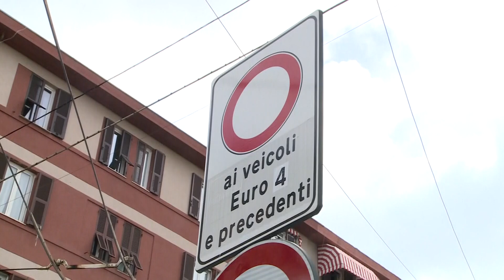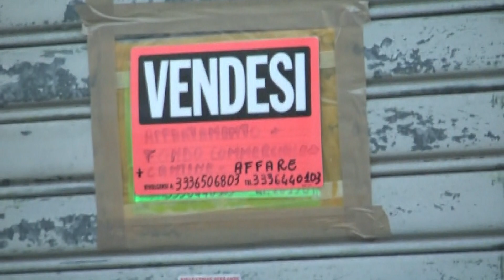Commercio spezzino, le proposte del Partito Democratico 29-03-2024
Martina Giannetti, Marco Raffaelli e Andrea Montefiori - consiglieri spezzini del Partito Democratico - hanno presentato questo pomeriggio i contenuti di una mozione a tutela delle attività commerciali.